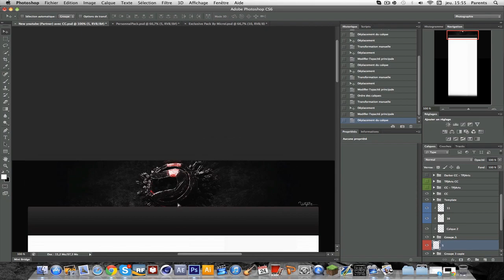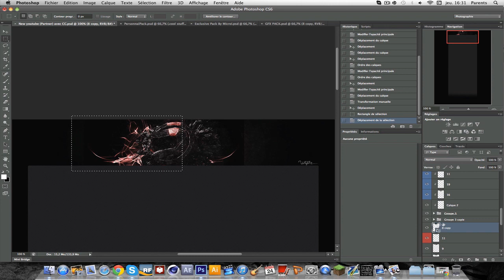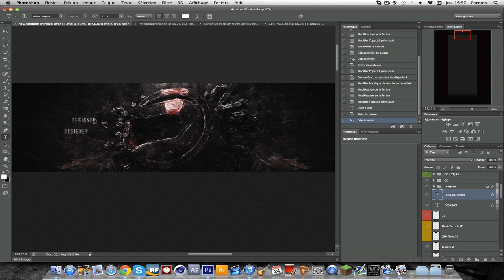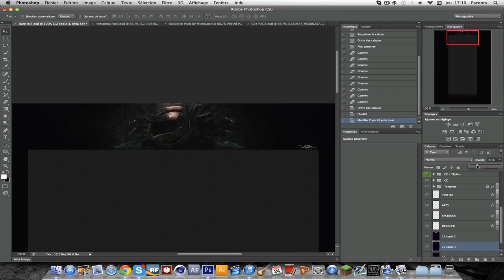Speed Art | Dare.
Aujourd'hui je vous présente un nouveau speed art pour la Dare ;)